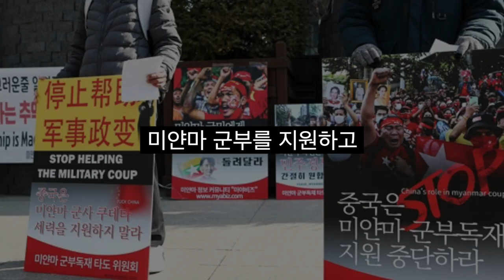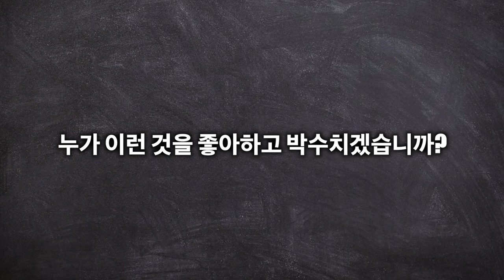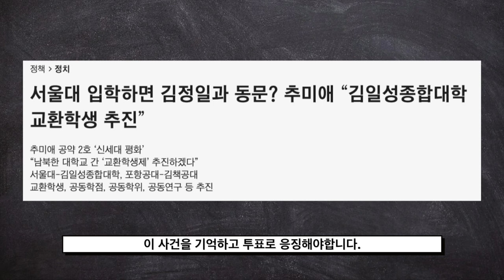중국공산당, 북한노동당 찬양하는 좌빨 추미애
청년스피릿 계좌번호: 신한은행 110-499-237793 고X형